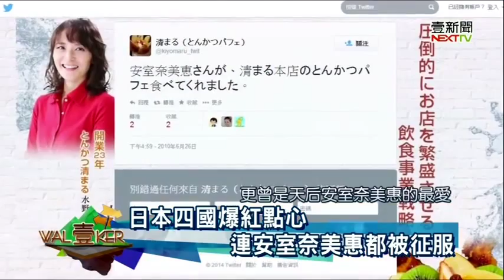2014 壹WALKER 花蓮和風新攻略 2.稻燒鰹魚流傳三百年 四國料理夯爆花蓮